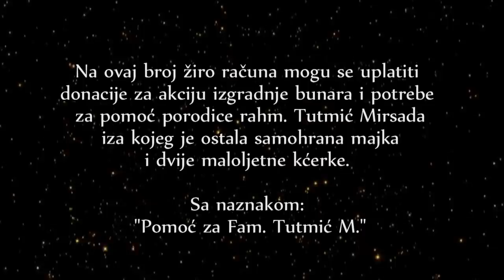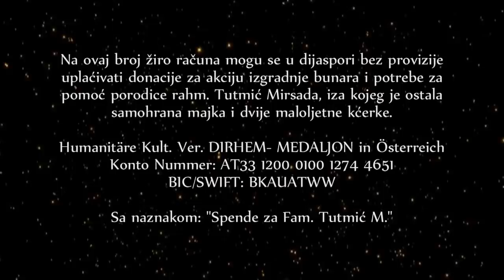MIRSAD TUTMIĆ - DŽENAZA - KOMPLETAN SNIMAK - 6. FEBRUAR 2021. ZENICA - ORAHOVICA